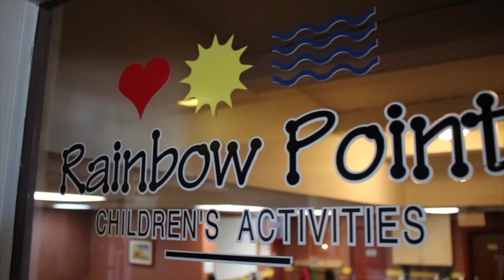Resort Shorts - Top 7 Reasons to stay at The Abbey this Fall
Follow Adrienne as she shows your the top 7 reasons to stay at The Abbey Resort this Fall season!